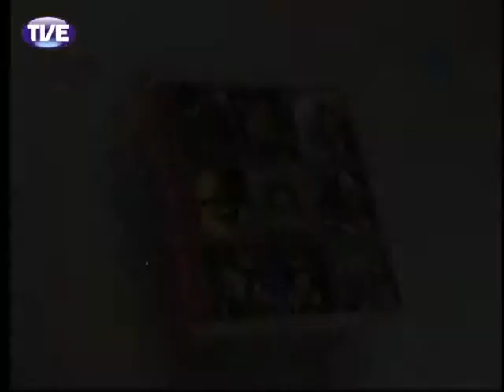Pandorga - Meu querido diário - 19